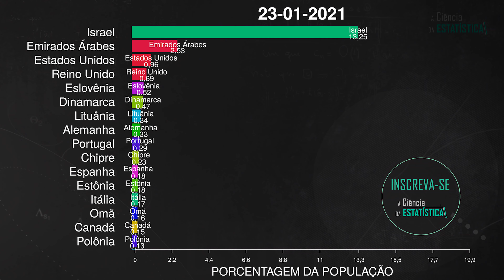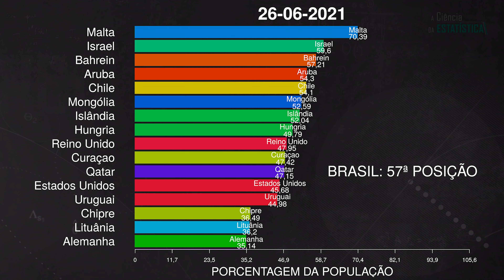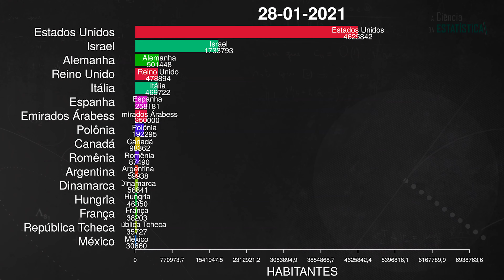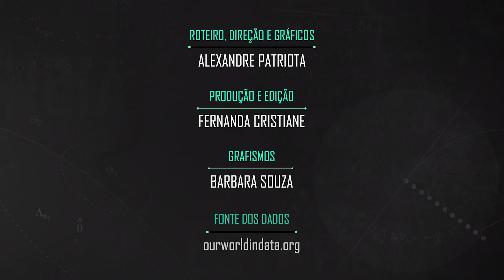Plenamente VACINADOS em países com mais de 100 mil habitantes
Só há dados da China sobre pessoas plenamente vacinadas no dia 10/07.

00:00 Intro
00:15 PORCENTAGEM DA POPULAÇÃO
01:56 EM VALORES ABSOLUTOS
03:39 Créditos